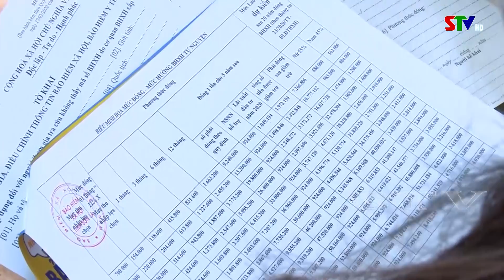Thời sự truyền hình tối ngày 17/10/2021